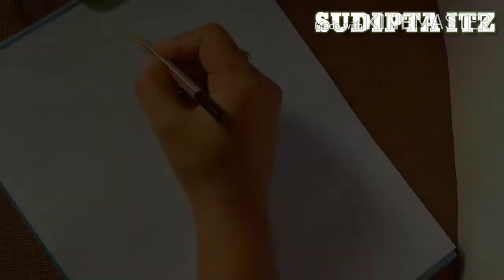how to draw 3d shark || 3d colourful shark || 3d drawing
how to draw sharks. Drawing 3d monsters on paper. Drawing realistic sharks.
Artistic graphic

For more videos visit here 👇

1) how to draw realistic eye

2) how to draw mountain scenery step by step

3) creative drawing ideas

4) easy cool creative drawings

5) easy way to draw pencil drawing || double exposes